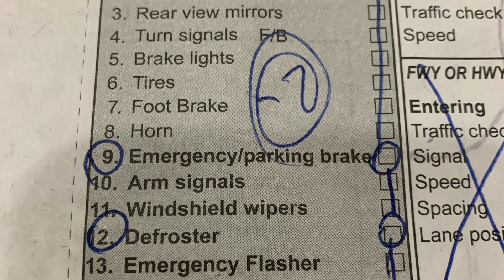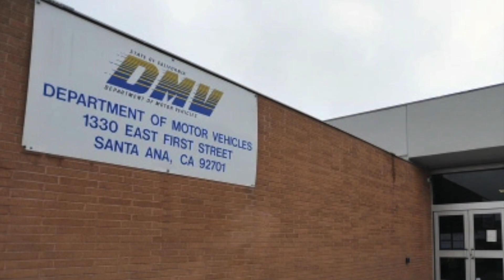I Failed My Driver’s License Test｜And Finally PASSED!｜After 3 Attempts...｜California｜Santa Ana DMV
I finally passed my driver's license test after immigrating to California, USA. I humbly share all the mistakes I have made, and hope everyone can avoid them and pass it once!

⏳ TIMESTAMPS

0:00 - Opening: I Finally Passed My Driver's License Test
0:24 - Share Learning Tot Drive Experience
0:55 - The First Mistake in the First Test
2:41 - The Second Mistake in the First Test
4:27 - Mistake in the Second Test
6:00 - Tips for Traffic Check
7:05 - How I Passed in the Third Test
8:24 - Finally I Passed
8:55 - Final Feedback

Hi, my name is Joe, or you can call me Tian Na, which means “OMG” in mandarin Chinese.

I am a Filmmaker and Entrepreneur with a passion for Self-Improvement.

My goal is to inspire a fulfilling life by honestly expressing myself in this channel.

Let’s be our better selves, together!

Peace~